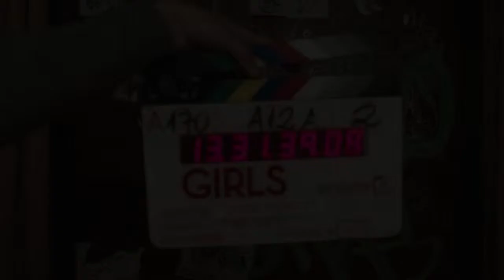Girls In Production - Jemima Kirke